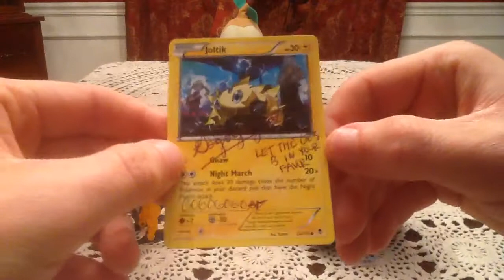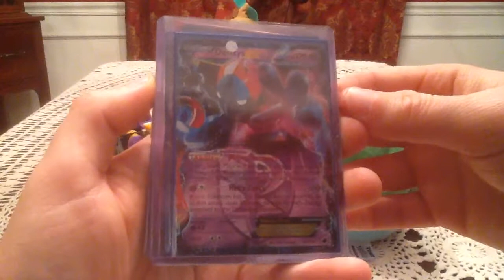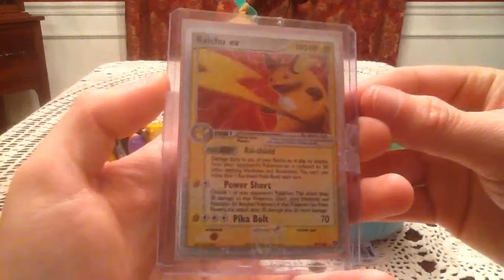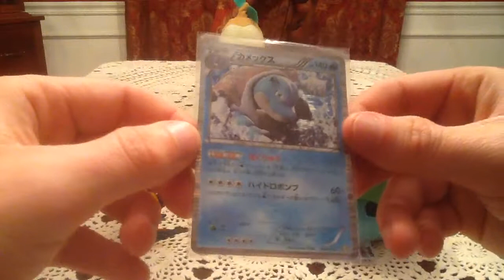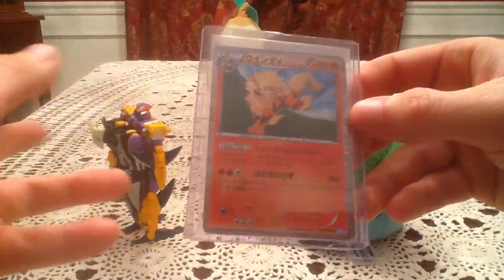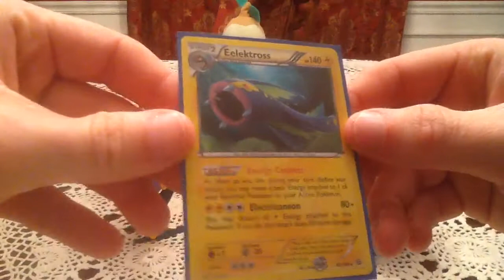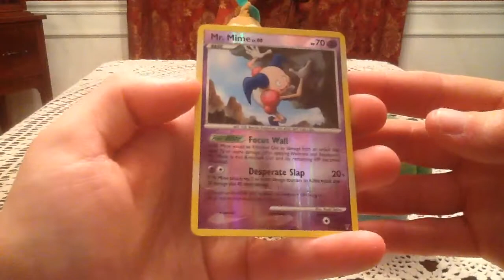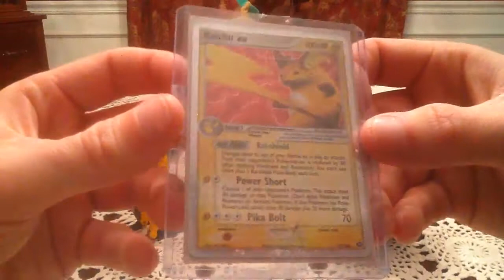TCBM: Gogogogoat (4th Trade)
I need to apologize to gogogogoat, I did not post this as I said I would last week and I am just now realizing it was not uploaded. This is the 4th trade I've done with him and I've had no problems with any of them, so please go check him out guys!

Gogogogoat's channel: